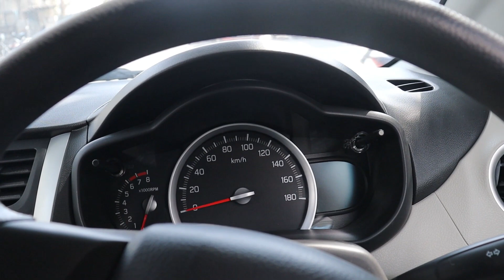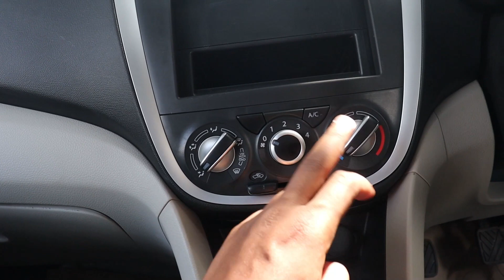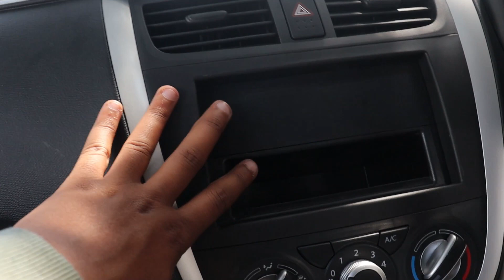Maruti Suzuki Celerio VXI 2021 | Celerio 2021 CNG | Review | Price | Interior |Accessories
social message : Stay Safe,Stay at Home ,Stay Hygienic,Stay healthy & try to help the needy.

Contact via email for feature your car & bike

HYE,

I AM MAYANK DESHWAL FROM NEW DELHI (DL 7S) STUDENT OFF BBA AND CURRENTLY OWNING A BALENO 2019 ZETA BS6 PETROL

THANKS FOR BEING HERE LOVE YOU ALL GUYS